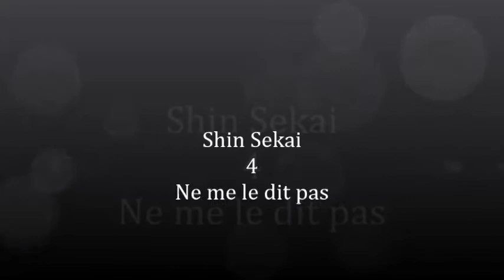Shin Sekai-Ne me le dit pas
Salut tout le monde je vien d'arriver sur youtube
je vais vous présenter du wati B (Pour plus d'infos aller sur le site)
Album : The Shin Sekai Vol.1
artiste: The Shin Sekai